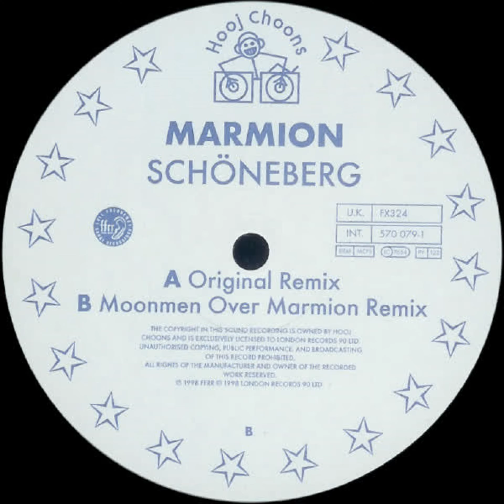Marmion - Schöneberg (1993)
Genre: Electronic, Remember
Clubs: ATTICA (Madrid)